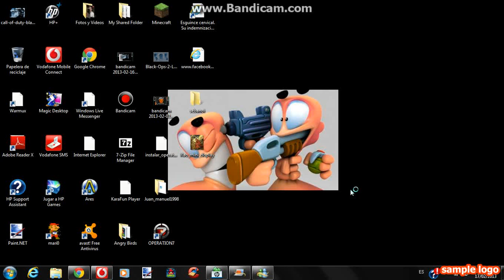Apagar tu ordenador más rápido (W7).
No poner menos de 2000